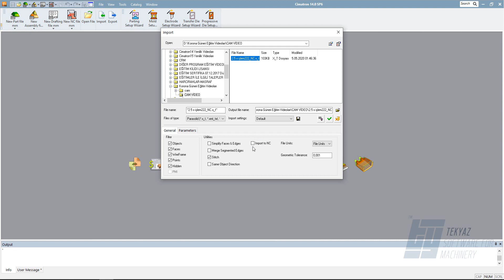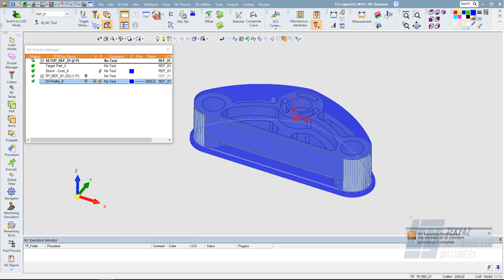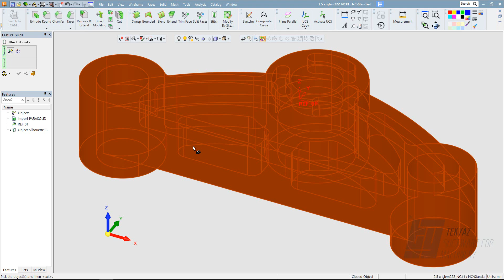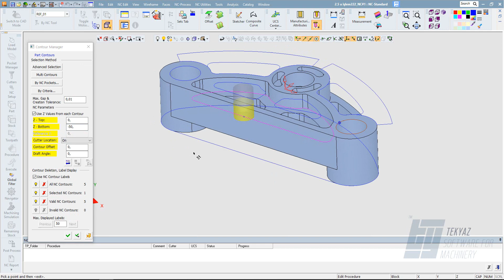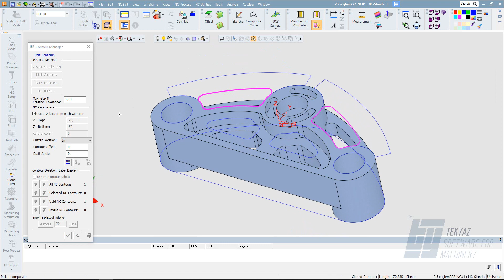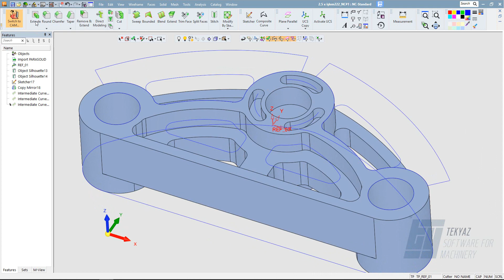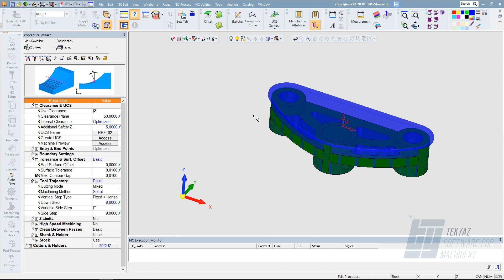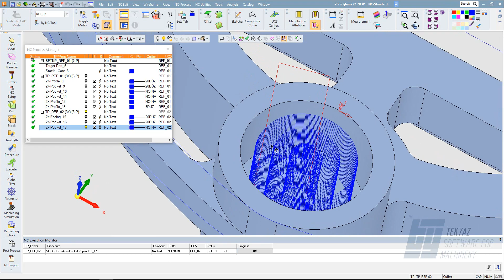2,5 Eksen Full İşlem 1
Cimatron2,5 Eksen işlemlerinizde kullanabileceğiniz Cam ve Cad ile ilgili gerekli örnek çalışmalrı bulabileceğiniz bir çalışma#Tekyaz Cimatron 3DSystems Cimatron CAM